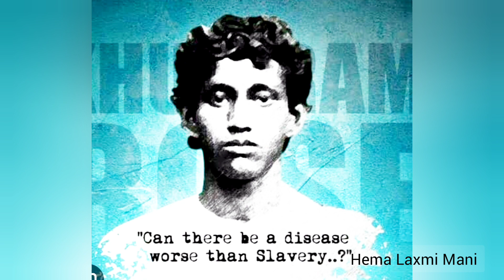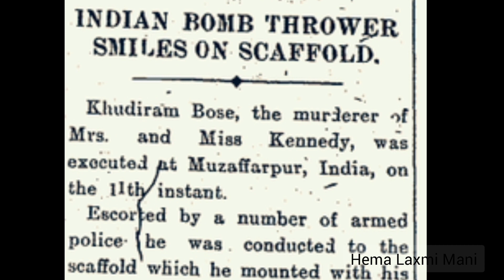Khudiram Bose , The first youngest freedom fighter in India | ఖుదిరాం బోస్ | Hema Laxmi Mani